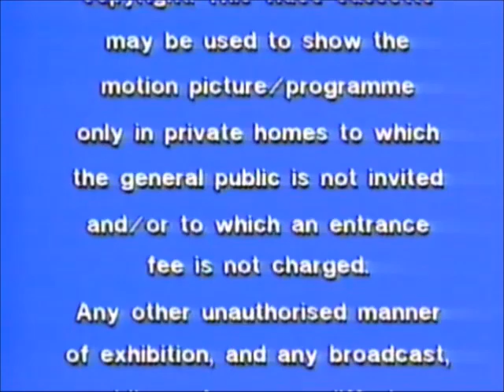Original VHS Opening and Closing to Sharpe's Waterloo UK VHS Tape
This is the Original VHS Opening and Closing to Sharpe's Waterloo VHS Tape and Here's the Order!

1. Copyright Warning
2. Carlton Logo
3. First Few Seconds of the Programme
4. Last Few Seconds of the End of the Programme
5. Carlton Logo Again